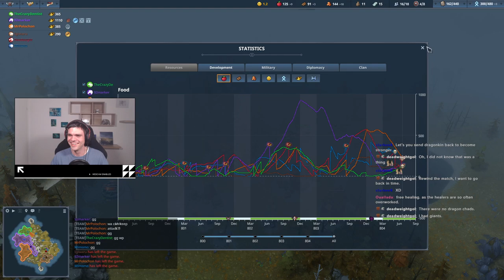Lynx clan in Beta | Lynx clan in 3v3 | Northgard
To another Northgard game with the Lynx clan.
This time with the lynx clan in beta, which has only gotten
a few little changes, one of them being that buying fur from
the marketplace should now be a lot more viable.